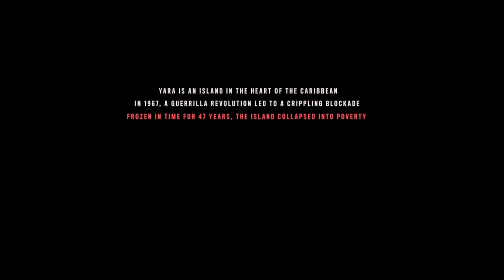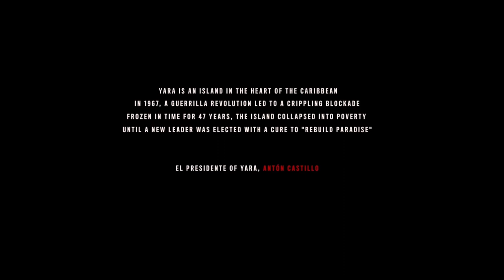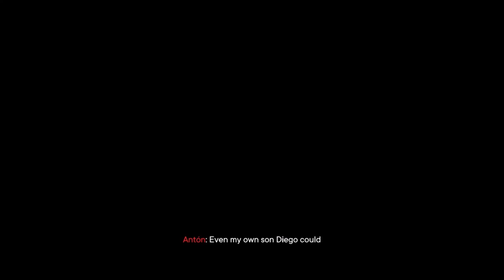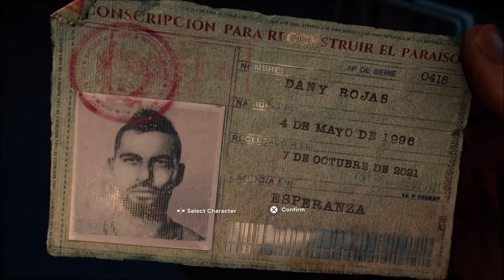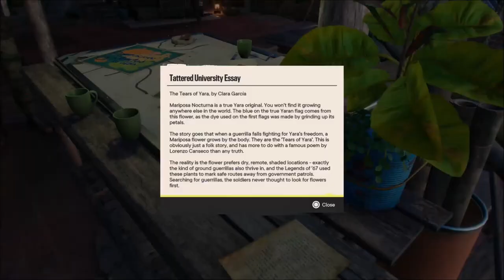La Moche de la Morte - Far Cry 6 - Let's Play part 1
A young man tries to flee his country, but is soon enough caught by the new president himself who then decides to kill everyone else trying to hide.